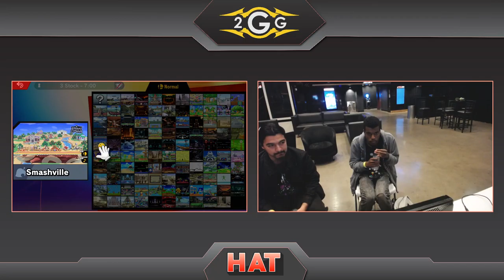HAT 102 - NSD | Lord Bahamut (Ganondorf) Vs. Vuhladdin (Lucina) Losers Semis - Smash Ultimate